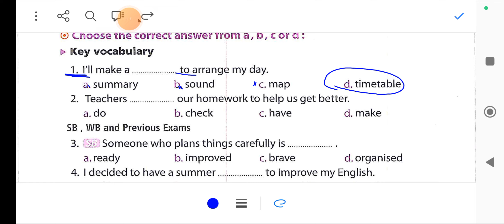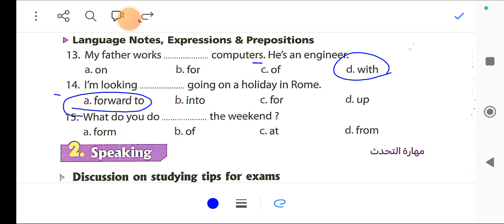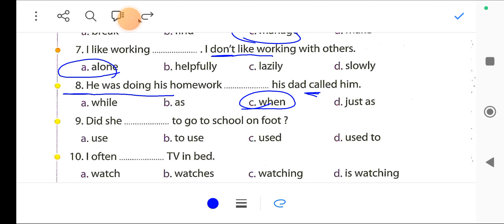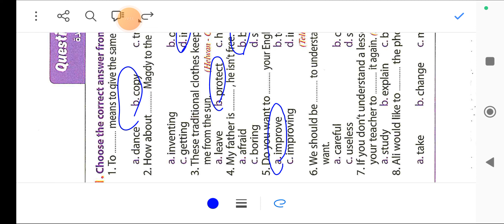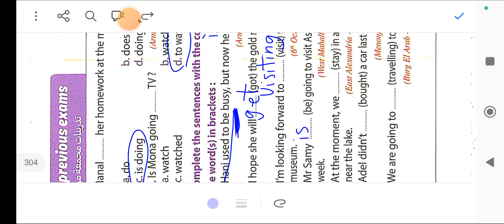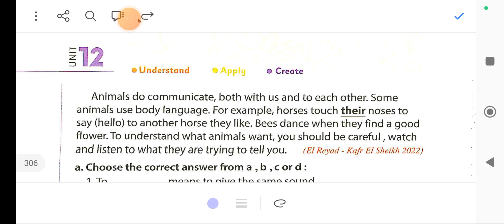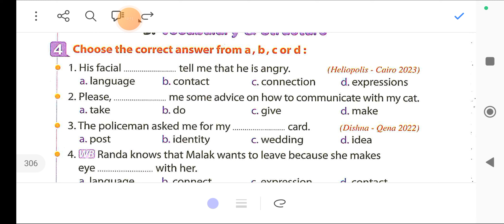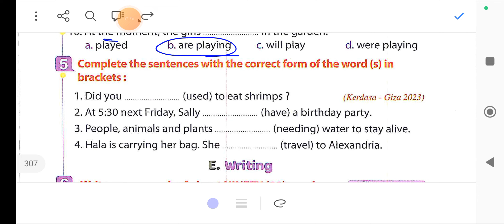حل تدريبات الدرس الخامس والسادس يونت 12 كتاب المعاصر للصف الثاني الإعدادي 2024 الترم الثاني prep 2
حل تدريبات الدرس الخامس والسادس يونت 12 كتاب المعاصر للصف الثاني الإعدادي 2024 الترم الثاني prep 2 حل كتاب المعاصر للصف الثاني الاعدادي الترم الثاني الوحده الثانيه عشر يونت 12